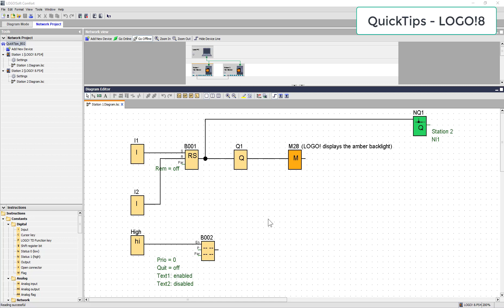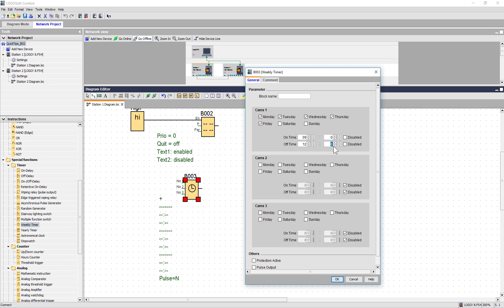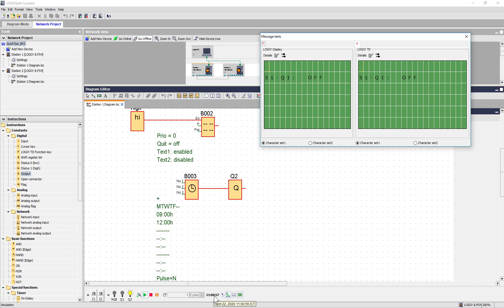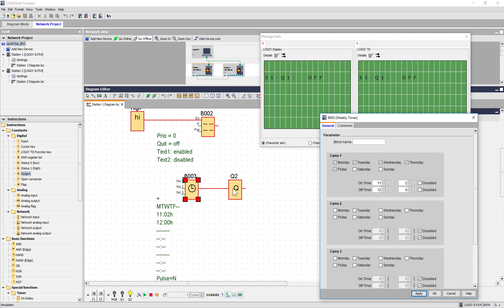QuickTips - LOGO!8 : WeeklyTimer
Weekly timer